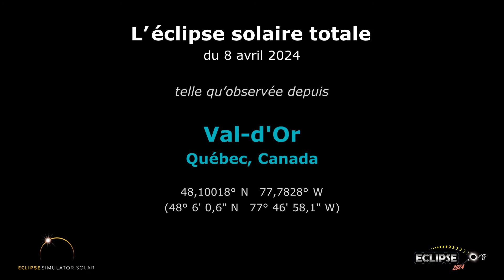L'éclipse solaire totale du 8 avril 2024 vue depuis Val-d'Or, QC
À quoi ressemblera l’éclipse solaire de 2024 depuis Val-d'Or, Québec ?  Découvrez-le ici !

(La séquence d'éclipse commence à 0:22)

Liens pertinents :
• Eclipse2024.org
• Page Web sur l’éclipse solaire de 2024 pour Val-d'

À quoi ressemblera l’éclipse solaire de 2024 depuis Val-d'Or ? Cette simulation vous le montrera ! À l’aide du simulateur d’Eclipse2024.org, nous avons capturé pour vous un panorama du ciel en images. De cette façon, il vous sera possible d’observer l’éclipse avant même qu’elle ne se produise !* Notez qu’il ne s’agit qu’un des nombreux stratagèmes d’Eclipse2024.org pour vous fournir des informations et du contenu éducatif ainsi que pour susciter votre intérêt au sujet de l’éclipse totale de 8 avril 2024.

Nous publierons des vidéos de l’éclipse sur notre chaîne pour plus de 2000 villes au Canada, aux États-Unis, et du Mexique. Vous êtes libre d’intégrer cette vidéo dans le matériel promotionnel et le site web de votre organisation ou de votre communauté. Vous pouvez aussi utiliser cette vidéo dans votre journal télévisé (veuillez simplement indiquer un lien d’Eclipse2024.org). Les vidéos sont également disponibles en anglais et en espagnol, en fonction de l’emplacement.